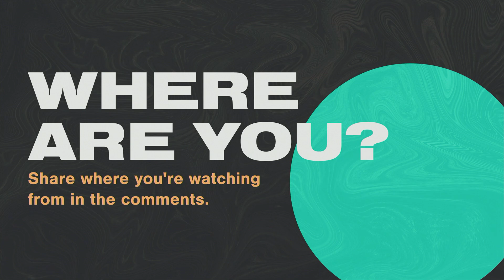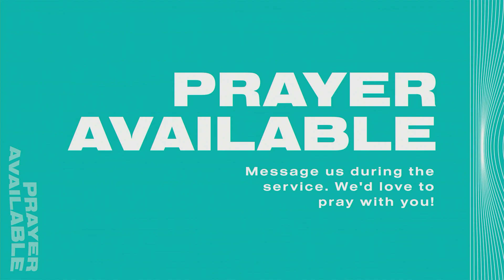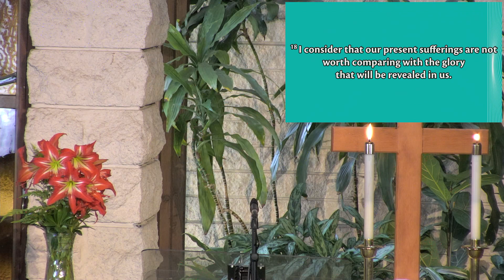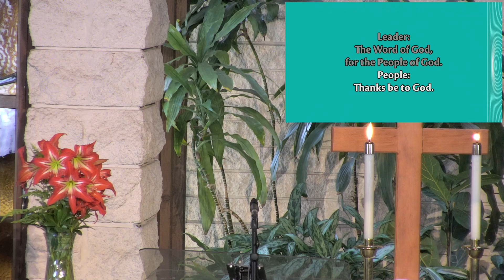Caring for Creation - Traditional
9:00AM Traditional Worship
Caring For Creation
Living Hope Series